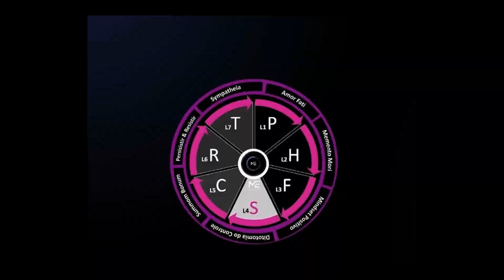Coragem para mudar seu dia - Lições de Marco Aurelio para transformar sua vida. 491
Quero ter a mente calma - Assista aula gratuita! 👇
Coragem para mudar seu dia. Poucos segundos que podem definir seu destino.

Essas palavras inspiradoras nos conduzem aos ensinamentos poderosos de Marco Aurélio, o ilustre imperador do Império Romano. Ele compreendia a importância de enfrentar os desafios diários com coragem e determinação.

Ninguém gostaria de viver na Terra se ninguém mais existisse. A sociedade é a cola que nos mantém unidos e é a razão pela qual estamos vivos e a razão pela qual vivemos. Enfrentamos dias difíceis em que a motivação e a inspiração parecem fugir de nós.

Mas até mesmo Marco Aurélio, em sua grandeza, enfrentava esses momentos. Em suas meditações, ele nos lembra de que, na primeira luz do dia, temos a oportunidade de despertar para o trabalho do homem, para o propósito que nos foi designado.

A verdadeira felicidade não está apenas em buscar prazeres efêmeros, mas sim em ajudar os outros e fazer aquilo para o qual fomos projetados. Descubra seu presente, suas habilidades únicas que podem contribuir para o mundo. Seja a capacidade de socializar e fazer os outros se sentirem amados, a habilidade de ler e escrever, pesquisar e sintetizar informações, criar imagens visuais ou capacitar e ensinar.

Encontre seu propósito e traga beleza ao mundo.
A vida consiste em esforço, em luta. Embora permanecer na cama possa parecer mais agradável no momento, enfrentar o frio e a batalha trará resultados melhores no futuro. Tenha coragem para dar esse passo, para se levantar e enfrentar seus desafios diários.

Descubra o verdadeiro prazer de fazer aquilo para o qual você foi feito. Os poucos segundos de coragem podem transformar sua vida e definir seu destino. Encontre propósito, descubra sua força interior e faça a diferença no mundo ao seu redor.

Assista agora e deixe a coragem para mudar seu dia guiar você em direção a uma vida plena de significado e propósito.

Calma da mente é paz, é abundância em todos os sentidos. Calma da mente é Poder!
"A calma da mente é a mais bela pérola da sabedoria que existe, e o bem mais precioso que uma pessoa pode ter"

Assista a aula gratuita abaixo ou no link da bio